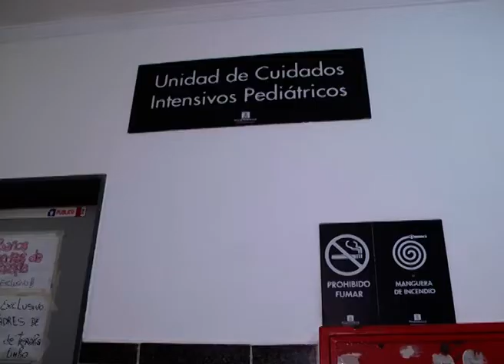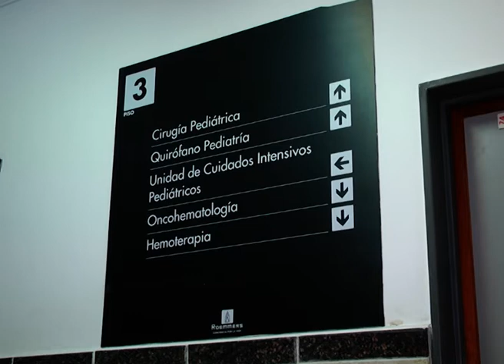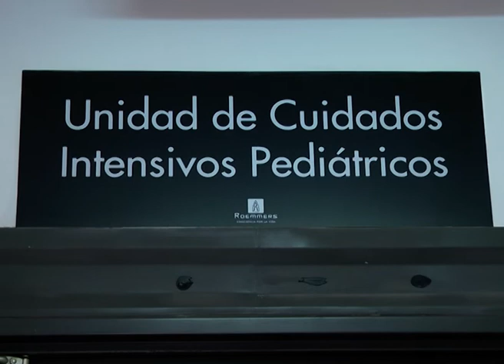PARTE MEDICO NIÑO ATROPELLADO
EL PARTE MÉDICO
PERMANECE BAJO COMA FARMACOLÓGICO EL NIÑO CHOCADO Y ABANDONADO POR MOTOCICLISTA
EL NIÑO SUFRIÓ UN "TRAUMA CEREBRAL DE MAGNITUD", SUPO ELONCE TV. A MENOS DE 24 HORAS DEL ACCIDENTE, LOS MÉDICOS PREFIEREN SER BASTANTE CAUTOS RESPECTO DEL PRONÓSTICO DE LA EVOLUCIÓN DEL CASO.